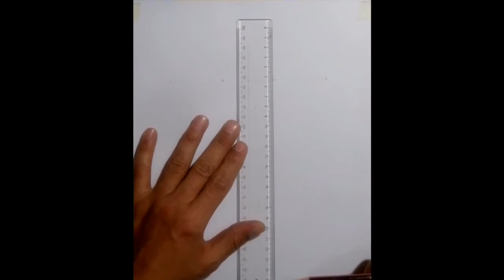العين مفتاح لرسم الوجه باحتراف The eye is the key to professionally drawing a face